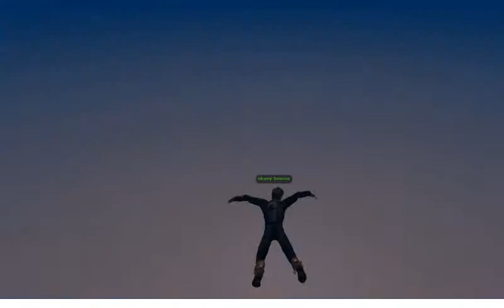roku120409chouchou2.flv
セカンドライフ　仮想世界　Chouchou